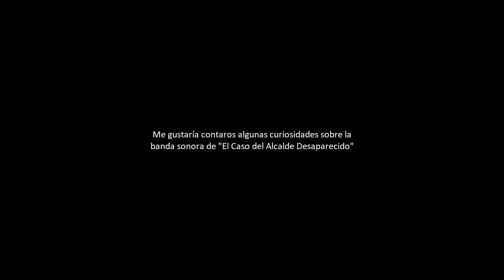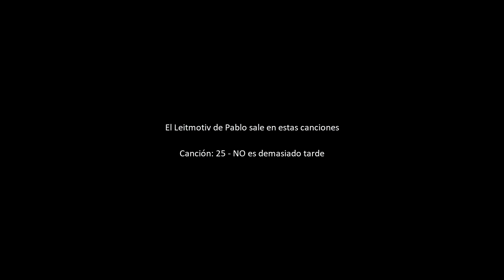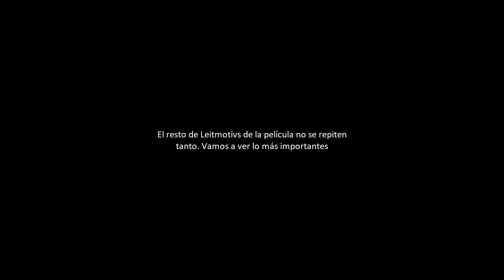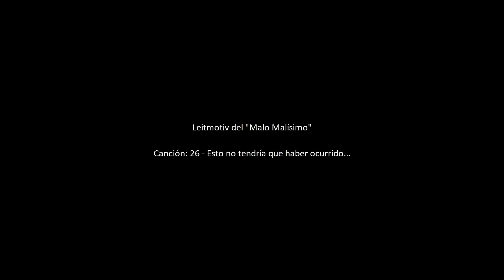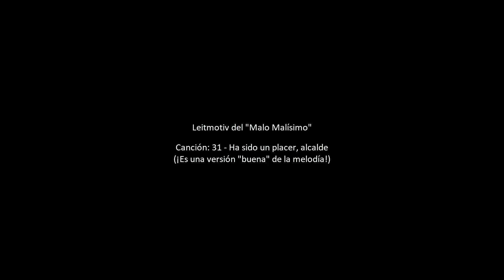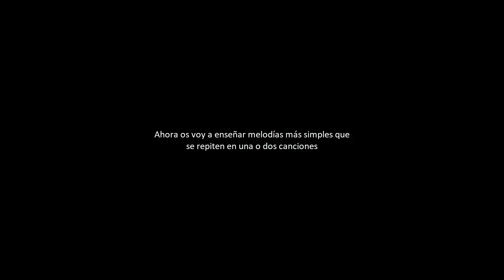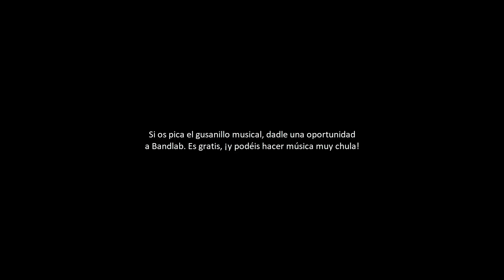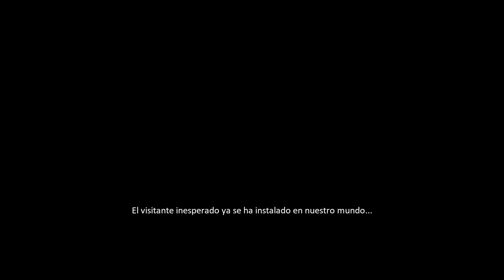Curiosidades de la Banda Sonora de "El Caso del Alcalde Desaparecido"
¡Buenas, chavalingos! Hoy os quiero hablar un poco sobre varias curiosidades de la banda sonora de la película del alcalde que compuse específicamente para el proyecto. Lo hice con Bandlab, una página web que podéis usar de forma gratuita, ¡los que tengáis ganas de hacer música y queráis crear algo sencillo, probadlo, de verdad! ¡Yo sigo alucinando con lo cómodo que es!

En concreto, os voy a hablar de los "Leitmotivs" o melodías que se repiten en las diferentes canciones de la película, puestos ahí a propósito para transmitir alguna información extra. Por ejemplo, que el Leitmotiv de Pablo suene en varias canciones representa la relación con el personaje (o su presencia en las escenas...).

Nada, son solo datos curiosos que os quiero comentar como persona que disfruta de escuchar música de videojuegos. ¡Disfrutadlos!